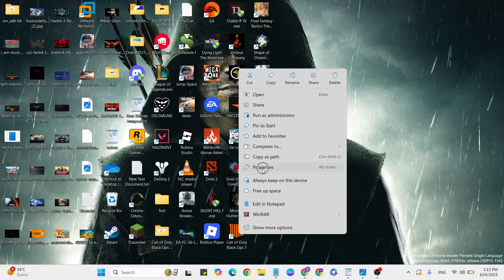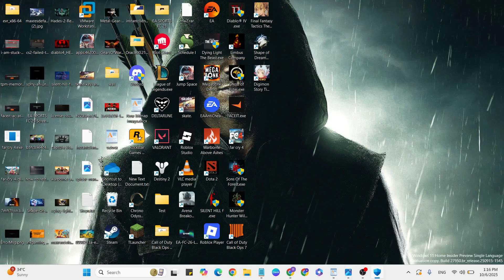How to Fix Your PC Requires the Following Settings to Be Enabled Error in FACEIT AC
In this video what about talk to you Fix “Your PC Requires the Following Settings to Be Enabled” Error in FACEIT AC. I have briefly explain for Faceit AC Your PC Requires the Following#Fix “Your PC Requires the Following Settings to Be Enabled” Error in FACEIT AC

Restart
Run as admin
Enable secure boot
Enable integrity

windows 11 faceit ac login problem
Your PC Requires the Following Settings to Be Enabled

Windows 11
WIndows 10
Windows Error
Gaming Error